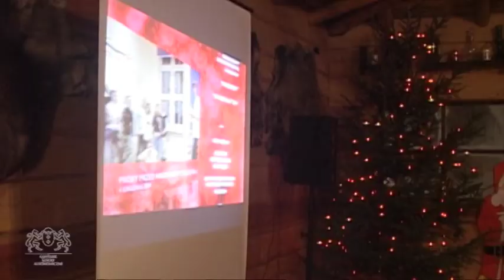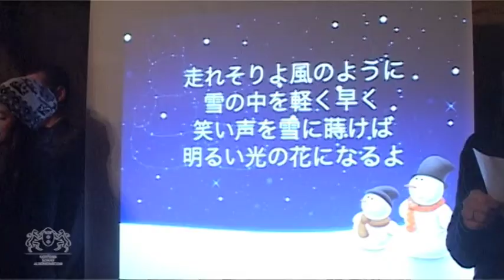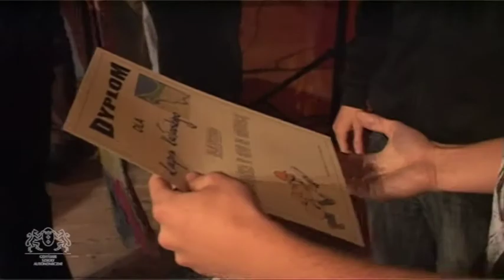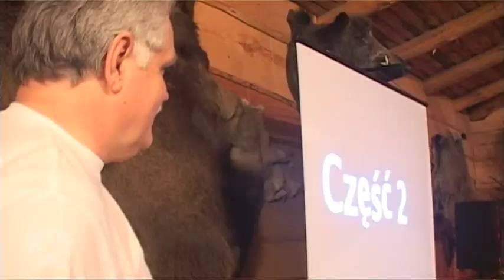Spotkanie wigilijne GLA we Wróblówce - 17.12.2009 r.